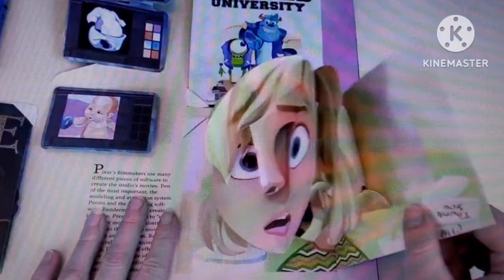Tiny Treasures And Toys Saying Wow! Sound Effect #34